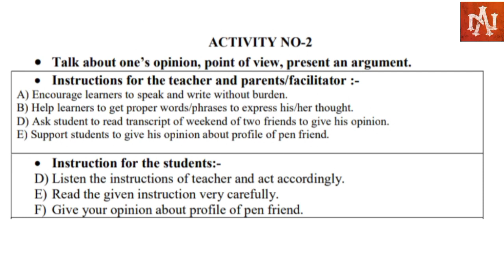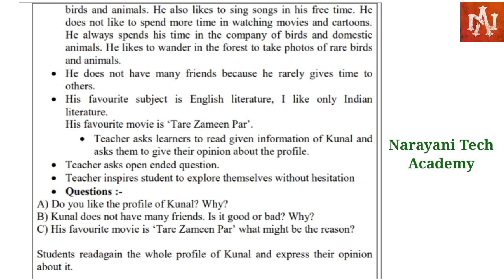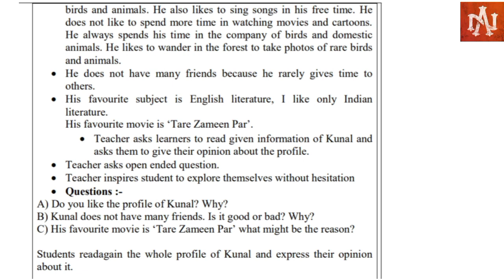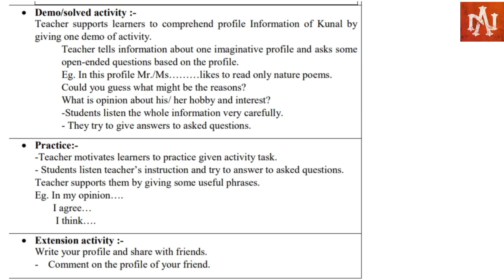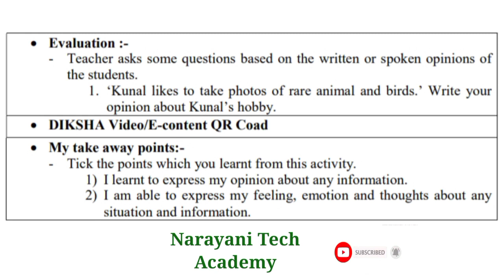Bridge Course for Std.10 English | L.O. 5 Activity -2 | Express opinion about Profile | Narayany T.A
In this video we have explained the activity no-2 from learning outcomes -5
Bridge course for std.10
English

Narayani techAcademy

How to solve bridge course

Narayani Tech Academy

Thanks